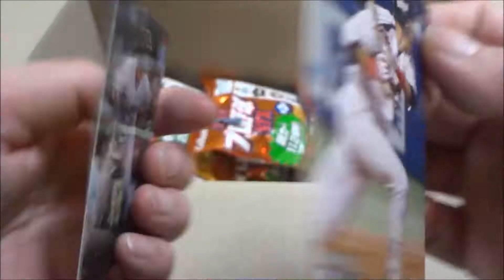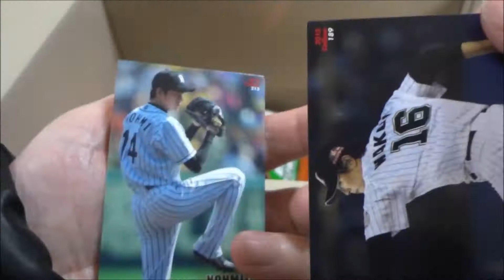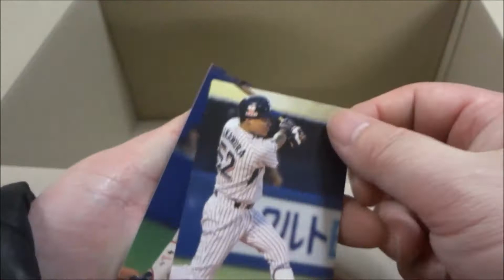2015プロ野球チップス第3弾 開封動画 その10 倍速最速開封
ラッキーカード欲しい
カルビー
セントラル・リーグ
パシフィック・リーグ
サインカード
黒田博樹
ゴールドサインカード
サーチ
 毎日投稿
広島youtuber
次世代 youtuber
１日10万回再生
１００万回以上再生されている動画、チャンネル